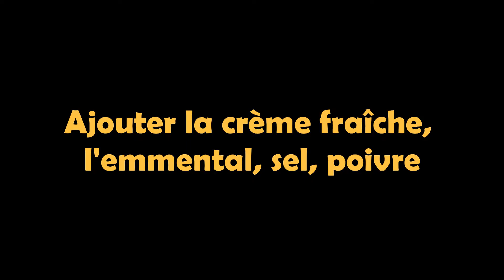Plat au four rapide / 5 ingredients - 5min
Ingrédients:

- 8 endives
- 300gr lardons
- 5 pommes de terre
-  33cl Crème fraîche
- 100gr d'emmental

Recette:

- Eplucher et couper les pommes de terre
- Couper les endives en 2 et couper la queue
- Disposer dans le plat les endives et les pommes de terre
- Ajouter la crème, l'emmental, du sel et du poivre
- Enfourner à 190°C pendant 40min et couvrir avec de l'aluminium à mi cuisson

Bon appétit!